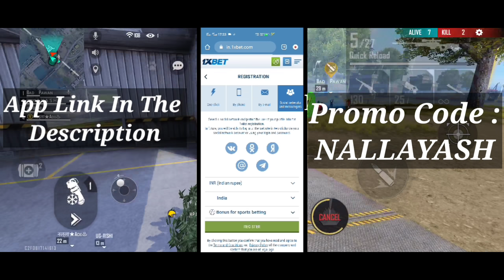Big Youtuber In My Game - Very Instance Fight In Last Zone -Garena FreeFire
Welcome To Nalla Yash🥇

Big Youtuber In My Game -😳-para SAMSUNG A3,A5,A6,A7,J2,J5,J7,S5,S6,S7,S9,A10,A20,A30,A50,A70

1. Free fire Grandmaster Rank Push
2. Grandmaster Rank Push in free fire
3. Tips And Tricks To Push a Grandmaster
4. Solo Vs Squad Grandmaster Rank Push

1.Garena Free Fire Indonesia Live
2.Garena Free Fire Brazil Live
3.Garena Free Fire Brasil Live
4.Garena Free Fire India Live
5.Garena Free Fire Singapore Live